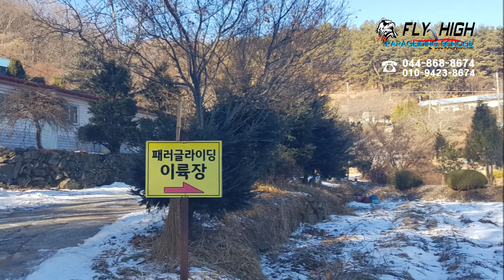GJ1227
하이크 앤 플라이(HIKE AND FLY)
FLY HIGH PARAGLIDING SCHOOL
플라이하이패러글라이딩스쿨